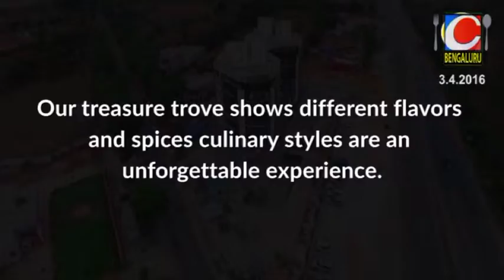Haadondu Naa Haaduve Jenina Holeyo 3 4 2016